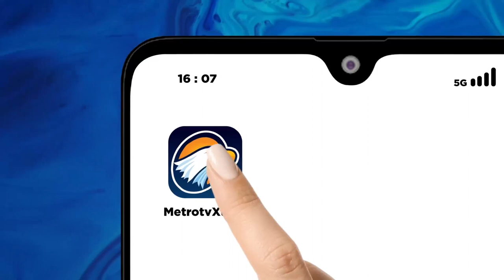PLE PRIATNA NILAI PENJIPLAKAN LAGU HALO-HALO BANDUNG CARI SENSASI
Heboh, lagu Halo-Halo Bandung ciptaan Ismail Marzuki dijiplak salah satu akun YouTube Malaysia. Judul lagu diganti menjadi Hello Kuala Lumpur. Lagu tersebut diunggah akun Lagu Kanak TV di YouTube. Mantan Diplomat Senior Kemenlu Ple Priatna menilai ulah YouTuber tersebut mencari sensasi dan viewers.